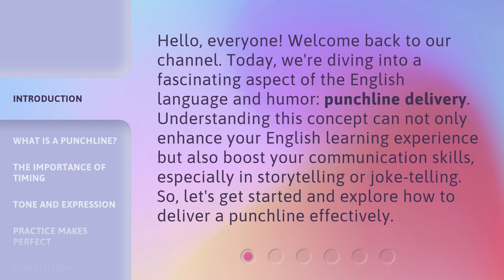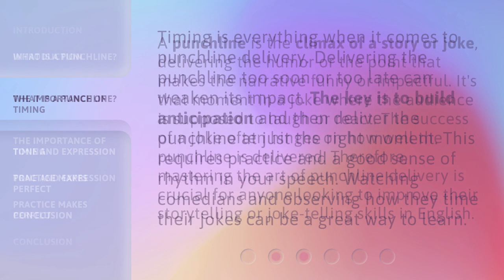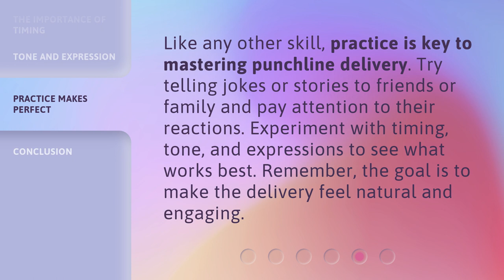Mastering the Art of Punchline Delivery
00:00 • Introduction - Mastering the Art of Punchline Delivery
00:34 • What is a Punchline?
01:05 • The Importance of Timing
01:31 • Tone and Expression
01:58 • Practice Makes Perfect